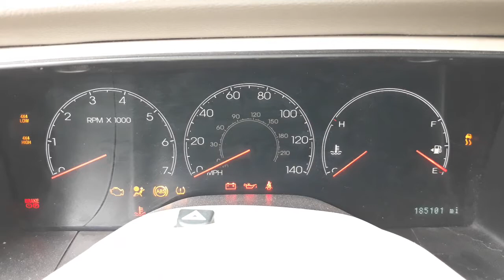²⁰⁰⁴ Navigator startup